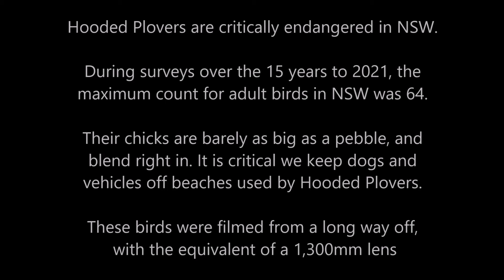Hooded Plovers with newly hatched chick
Hooded Plovers are critically endangered in NSW.

During surveys over the 15 years to 2021, the maximum count for adult birds in NSW was 64.

Their chicks are barely as big as a pebble, and blend right in. It is critical we keep dogs and vehicles off beaches used by Hooded Plovers.

These birds were filmed from a long way off, with the equivalent of a 1,300mm lens.